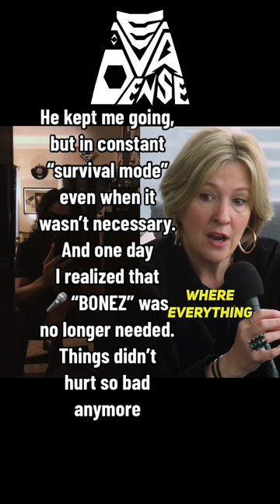Is your “suit of armor” protecting you? Or is it hurting you, weighing you down & holding you back?